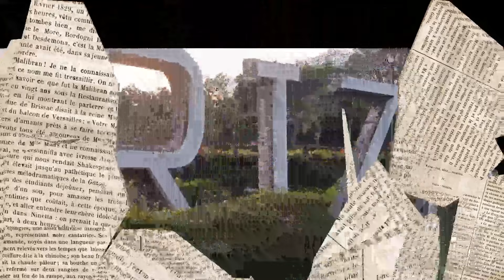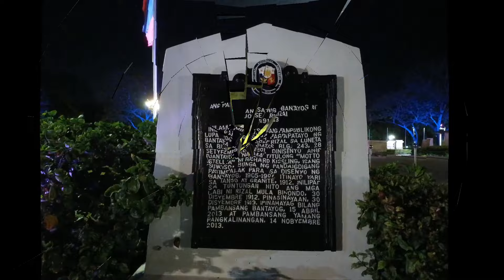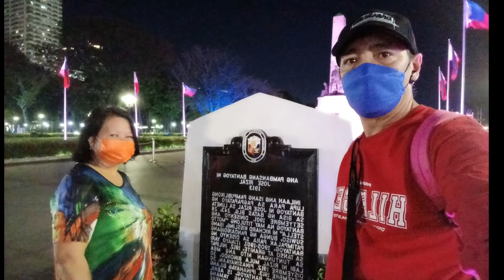Wow! Luneta Park super ganda na pala!/Fernskie TV/Vlog10/luneta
Rizal Park also known as Luneta,is a historic urban park located in Ermita, Manila, Philippines.It is considered one of the largest urban parks in Asia, covering an area of 58 hectares.